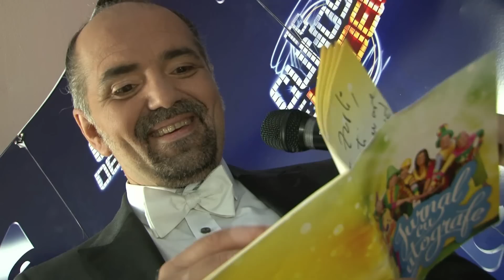Jurnalul cu autografe - Daniel Iordachioaie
Zurli este cea mai mare companie privată de animație pentru copii, din România. Spectacolele noastre sunt despre MAGIA care apare când li se spune copiilor povestea potrivită SUFLETULUI lor. Noi am transformat ideea de educație (plictisitoare, neatractivă pentru copii) într-un SPECTACOL AL IMAGINAȚIEI pe care cei mici îl pot accesa oricând pentru a face lumea din jurul lor mai bună.

Ca să fim mult mai aproape voi, am pregătit cea mai minunată aplicație din lumeeee! Gașca Zurli direct în telefonul tău mobil. Gașca Zurli va fi cu tine oriunde și oricând! Și pentru că vă iubim, am pregătit surprize pentru toți cei care vor descărca aplicația! O secțiune cu filmulețe dedicate doar celor ce au această aplicație instalată! Aplicația se poate descărca de aici

Vrei sa fii notificat cand apare un material nou?

Dacă vă place Gașca Zurli, nu uitați să îi dați like pe pagina de Facebook
Nou! Toate produsele Zurli se pot achiziționa online din magazinul nostru
Ca să nu ratezi evenimentele Zurli, calendrul este întodeauna actualizat cu cele mai recente evenimente! Detalii aici

Vrei să faci celul mic o surpriză? Personajele din Gașca Zurli pot să fie cea mai frumoasă surpriză, cel mai frumos cadou pe care fetița sau băiețelul tău îl primește la aniversare. Nu e puțin lucru să învârtă Zâna Bună bagheta de 3 ori, în timp ce minunea ta își pune dorința de la tortul aniversar… sau să cânte Fetița Zurli ”Are mama o fetiță” împreună cu micuța ta sărbătorită care te ține pe tine mami de mână… sau să o alunge pe Tura Vura sărbătoritul împreună cu invitatii pentru că ea a venit pe neașteptate să strice petrecerea… sau să-i ai in fruntea echipei de distracție pe Truli, Clopoțel, Zdrăngănel sau chiar pe Yuppi. Orice personaj din Gașca Zurli vei alege pentru petrecerea copilului tău vei avea garantat cea mai tare petrecere. Pentru că noi la Gașca Zurli ne jucăm ca nimeni alții! Vezi toate informațiile aici

Nu uita! Toate informațiile legate de Gașca Zurli sunt disponibile pe site-ul oficial Primeste ultimele stiri de la noi

(nume melodie/sceneta etc)… .. Gasca Zurli

(versuri) .